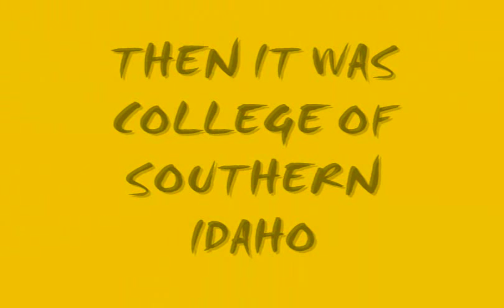pierre jackson highlight video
pierre jackson